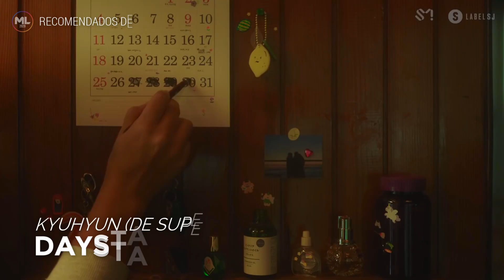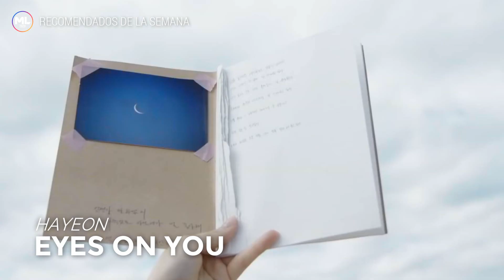Canciones Nuevas K-POP | Octubre 2020 (Semana 40)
Bienvenido A MUSICLAND 2020. En esta sección encontrarás las canciones K-POP más recientes y esperadas de esta semana.

► Música Usada:
     ■ INTRO: "I'm Sorry" de VAV
     ■ PRESENTACIÓN: "Picky Picky" de WEKI MEKI
     ■ FINAL: "I Wish" de COSMIC GIRLS

► Canciones en la Lista:
     ■ 0WOO FT. RANG OF ASHMUTE - Beautiful Fire
     ■ BAEKHYUN (DE EXO) - Happy
     ■ G.NINE - 0811
■ GOLDEN_CHILD - Lean On Me
     ■ GOLDEN CHILD - Pump It Up
     ■ GOLDEN CHILD - That Guy
     ■ GRAY FT. UJOO HAM - Nothing But Rain
     ■ HAYEON - Eyes On You
     ■ JOSHUA - Butterfly
     ■ KYUHYUN (DE SUPER JUNIOR) - Daystar
     ■ LEEJUNYOUNG - Amen
     ■ NCT DREAM - Deja Vu
     ■ SF9 - Shine Forever
     ■ SOGUMM FT. OHHYUK - Yayou H0i
     ■ WEI - Twilight
■ WEKI_MEKI - Cool
     ■ WEKI MEKI - Sweet Dreams
     ■ WJSN CHOCOME - Hmph!
     ■ WJSN CHOCOME - Ya Ya Ya

► Teamworldmusic:
A continuación la lista de los integrantes que los conforman: